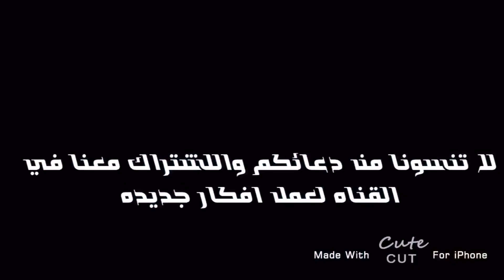توزيعات بالقواعد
توزيعات قرقيعان,
توزيعات مواليد,
توزيعات للمعلمات,
توزيعات الوادي الاخضر,
توزيعات بيبي,
توزيعات يونيكورن,
توزيعات يوم الجودة,
توزيعات يوم العلم,
توزيعات يوم الغذاء الصحي,
توزيعات ورد طبيعي,
توزيعات ورد صغير,
توزيعات ورقيه,
توزيعات ورق,
توزيعات وحدة العائلة,
توزيعات ورد ميني,
توزيعات ولادة,
توزيعات هدايا,
توزيعات هدايا زواج,
توزيعات هنديه,
توزيعات هدايا العيد,
توزيعات هدايا للاطفال,
توزيعات نفاس,
توزيعات نجاح,
توزيعات نظافه,
توزيعات نجاح للاطفال,
توزيعات مناسبات,
توزيعات مواليد بنات,
توزيعات مدارس,
توزيعات مواليد جديده,
توزيعات ماء,
توزيعات مشروع,
توزيعات مدرسيه,
توزيعات للمعلم,
توزيعات للمشاريع,
توزيعات حرف ل,
توزيعات كوكيز,
توزيعات كروشيه

توزيعات اليوم الوطني
توزيعات لينكس
توزيعات العيد
توزيعات
توزيعات زواج
توزيعات يوم المعلم
توزيعات انستقرام
توزيعات مواليد انستقرام
توزيعات اذكار
توزيعات نظام لينكس
توزيعات الجنادرية
توزيعات الولادة بالكروشي

توزيعات اليوم الوطني
توزيعات لينكس
توزيعات العيد
توزيعات زواج
توزيعات يوم المعلم
توزيعات انستقرام
توزيعات مواليد انستقرام
توزيعات اذكار
توزيعات نظام لينكس
توزيعات الجنادرية
توزيعات الولادة بالكروشي
توزيعات بيبي كروشيه

handmade
hand made things easier
handmade things
hand made cars
handmade card
handmade craft
handmade noodles
handmade pasta
handmade house
handmade shoes

handmade
hand-made devices
handmade films
handmade heaven
handmade (the ongoing concept album)
handmade jewelry
handmade songs (tori kelly ep)
handmade soap
handmade arcade
handmade (hindi zahra album)

hand made
hand made of foam
hand made with fabric
hand made charts for birthdays of students
handmade soap in kuwait

handmade knife
handmade
handmade quilts
handmade marbles
handmade jewelry
handmade soap
handmade earrings
handmade all natural soap
handmade tattoo machine
hand made stickers

hand made coffee brewer
hand made bag
hand made leather

hand made jewelry
hand made wool
hand made oriental rug
hand made plush pile rug
hand made 10 ft x 10 ft oriental rug
hand made earrings
hand made
hand made blue green wool rug
hand made rugs